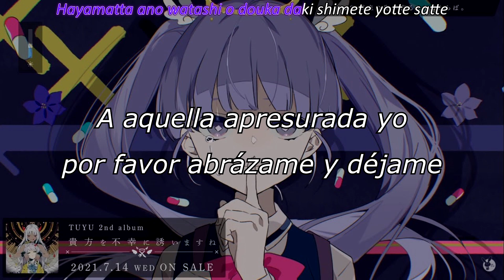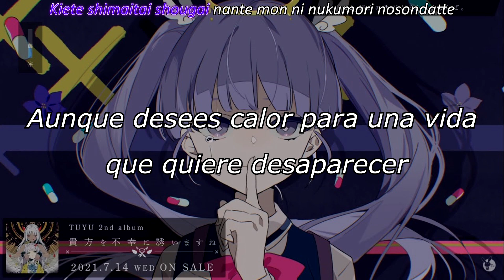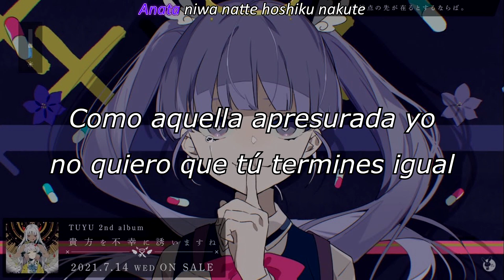Y si existiera una parada final/終点の先が在るとするならば。Tsuyu (sub español) lyrics romaji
Aún no hay mv para esta bonita canción unu

Reparto:
Reparto:
Compositor/Guitar：ぷす Pusu
Vocal：礼衣 Rei